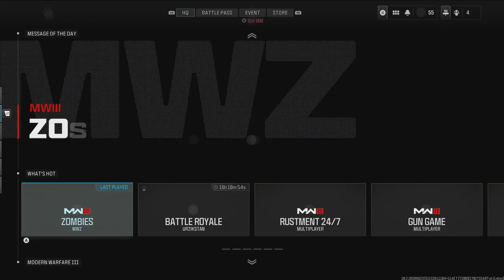Road to Full MW3 Zombie Mastery Episode 63 Katt AMR Zircon Scale Sniper Weapons